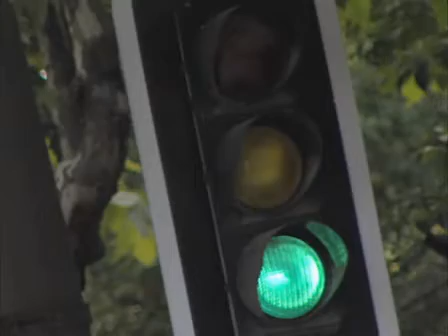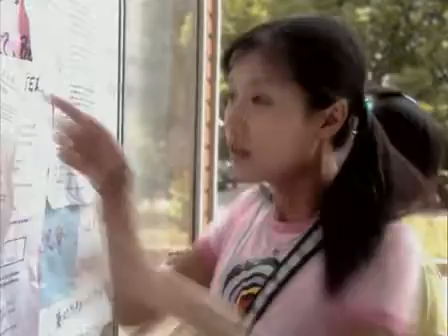将爱情进行到底01